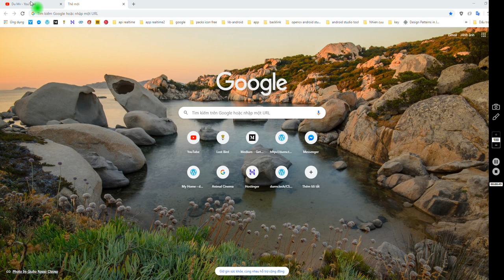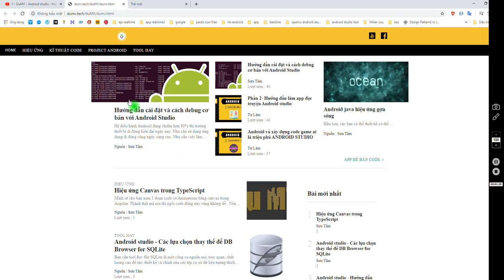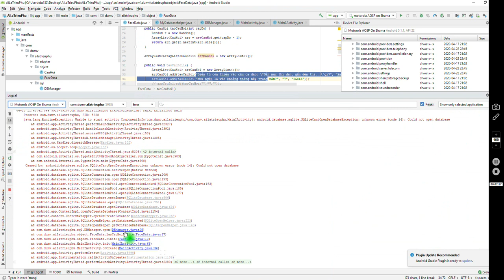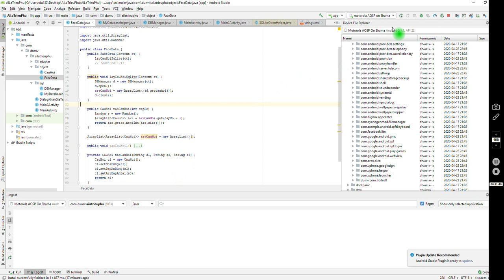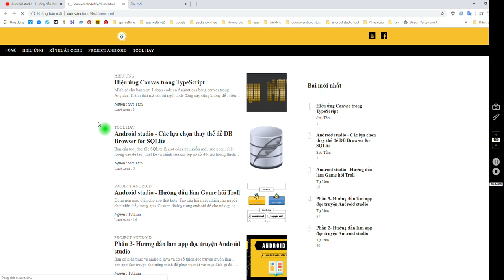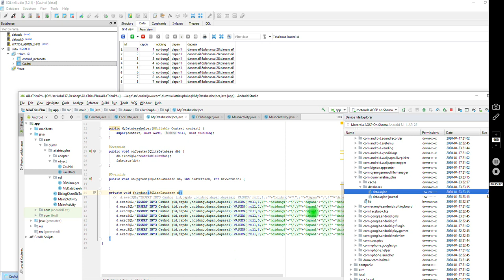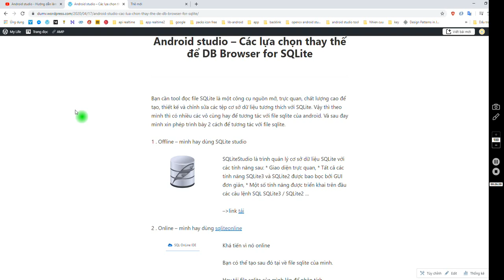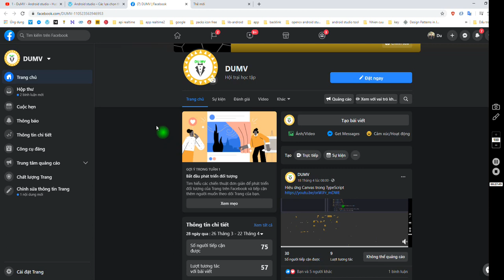Make Game "Who is the Millionaire" in Android Studio and Java Tutorial | Part 13